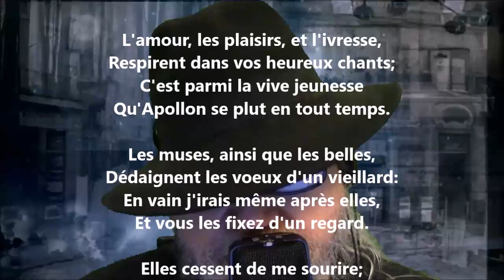Stances XXXII - Voltaire lu par Yvon Jean